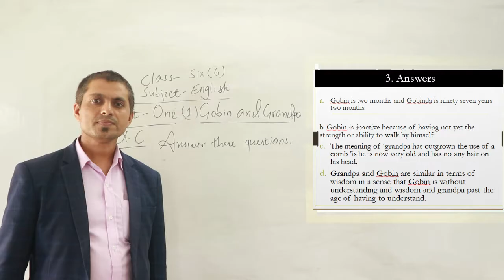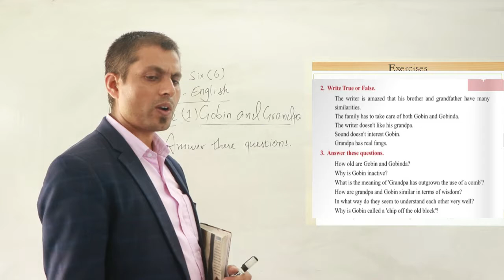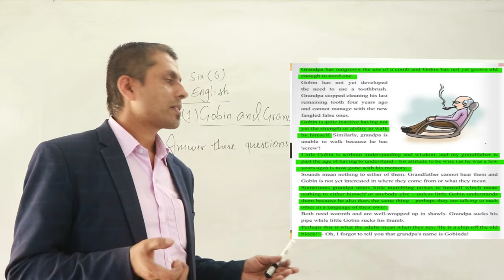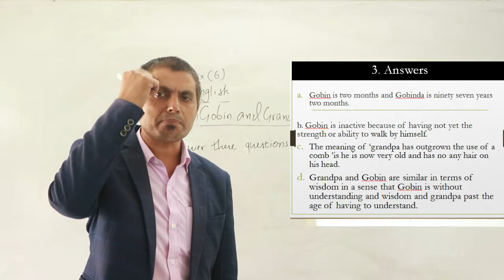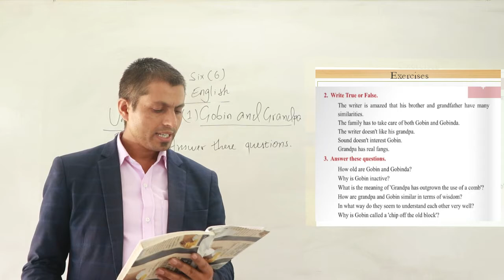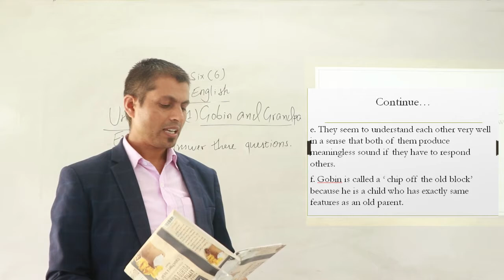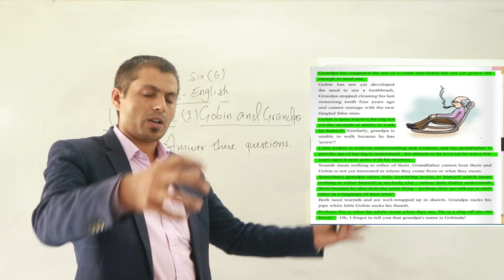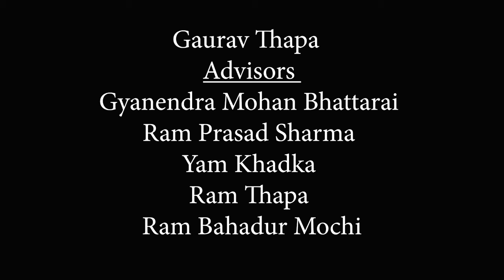Class 6, English, Part 8 - Goblin & Grandpa (Q&A)